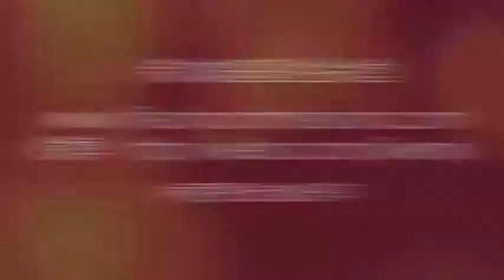4-4-2015 每日以马内利 Everyday Emmanuel